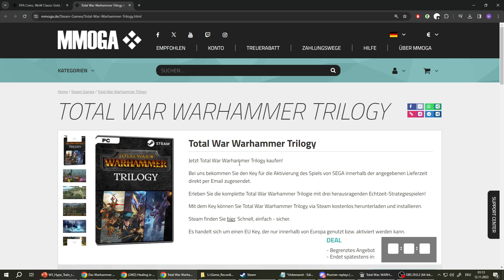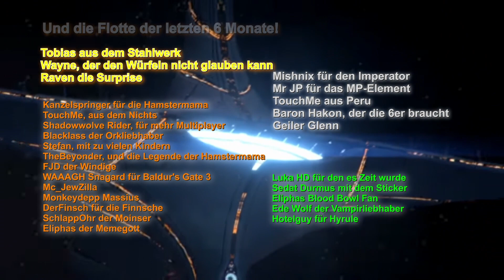Kriegswagen Overkill - Imperium vs Kislev, Waldelfen vs Nurgle - Warhammer 3 Multiplayer Turnier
00:00 Die Armeen der ersten Schlacht
04:57 Die erste Schlacht
12:09 Armeen der zweiten Schlacht
16:14 Die zweite Schlacht